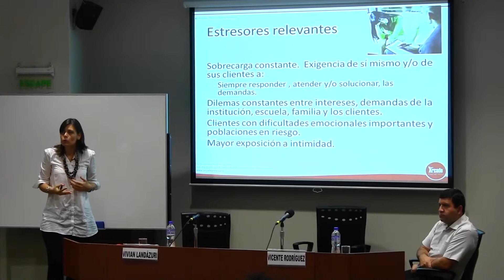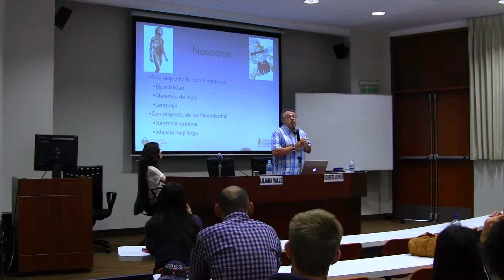ULIMA - ¿De qué se estresan los psicólogos?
El trato frecuente con pacientes que padecen de males psiquiátricos puede ser un factor que afecte la estabilidad emocional y mental de los psicólogos. Esta y otras ideas fueron desarrolladas por Vivian Landázuri, psicóloga y directora de Arcade - Desarrollando Talentos, en el primer Jueves de Psicología del ciclo 2015-1.